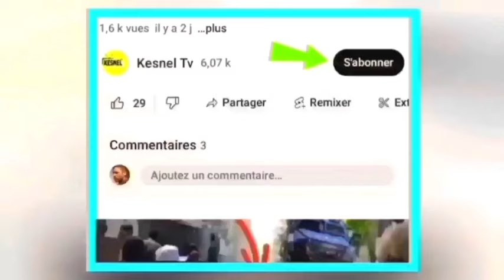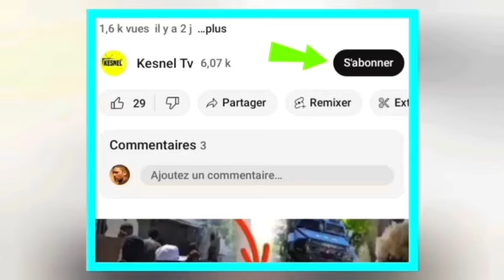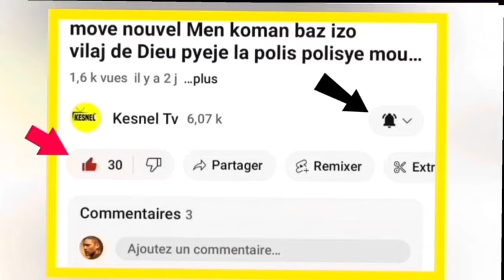nouvel cho cho 3 janvier 2024 sezisman guy phillipe bloke wanament ariel henry we plas li pala anko